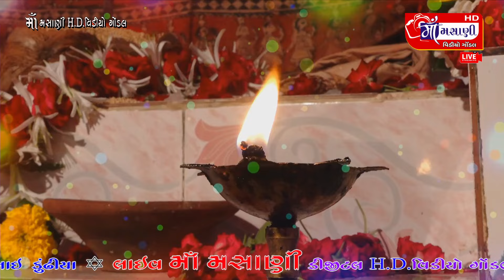મોટી ખીલોરી ગામે વિકાણી પરીવાર ના માતાજીનો માંડવો જીવરાજ કુંઢીયા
Masani video

મસાણી વિડિયો

Masani studio

Gondal

DJ

jilania

Jai madi

Jay madi

Jaimadi

Jaymadi

Dj dakla

Dj aarti

Narrator

Jay madi

Jay madi

Jaymadi dakla

Jaymadi dakla

Matajina dakla

Jaimadi dakla

Jaymadi dakhla

Jaimadi dakla

jmd Dakla

mataji dakal

JAIMADI DAKLA

Raag verag

Dakla jilaniya

Julna

Jay mataji

Varta

Akheda

New dakla

Devipujak samaj

Vaghri samaj

Raval samaj

Ravaldev

Koli samaj

Darbar samaj

JMD

JMD

DAKLA

Julna

Jay mataji

Varta

Akheda

New dakla

Devipujak samaj

Vaghri samaj

Raval samaj

Ravaldev

Koli samaj

Darbar samaj

Bharvad samaj

JMD

JMD

DAKLA